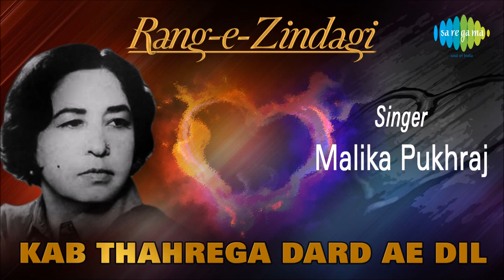67b Kab Thehre Ga Dard Ae Dil Malika Pukhraj